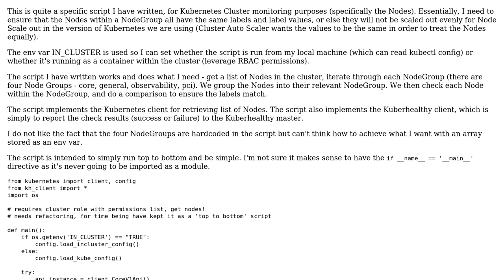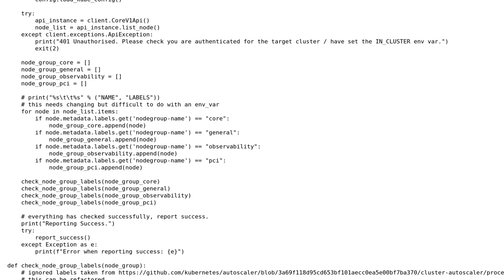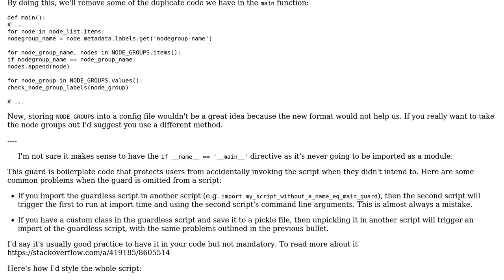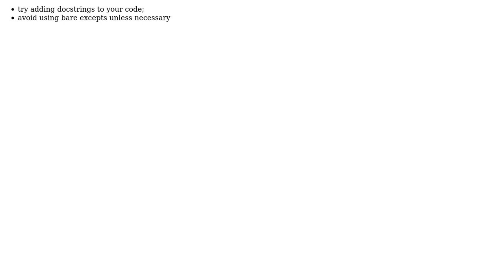Code Review: Kuberhealthy Check - check NodeGroup labels are matching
With thanks & praise to God, and with thanks to the many people who have made this project possible! | Content (except music & images) licensed under CC BY-SA | Music | Images & others | With thanks to user mdfst13 user kafka user Grajdeanu Alex and the Stack Exchange Network Trademarks are property of their respective owners. You are responsible for your own actions.